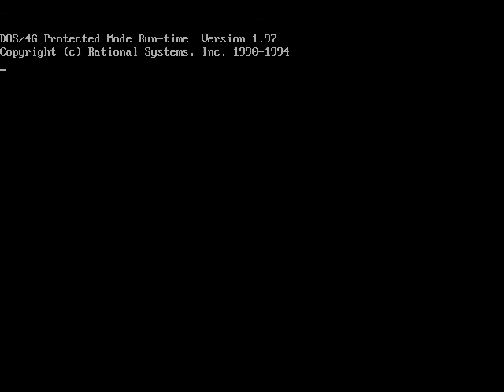DOSBox 0 74, Cpu speed max 100% cycles, Frameskip 0, Program NETSHELL 2020 03 16 21 04 14